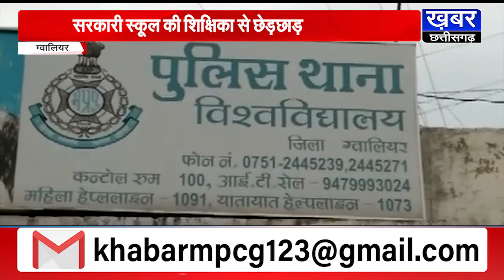GWALIOR | शिक्षिका से छेड़छाड़,नौकरी से निकालने के नाम पर देता धमकी,पुलिस ने किया केस दर्ज